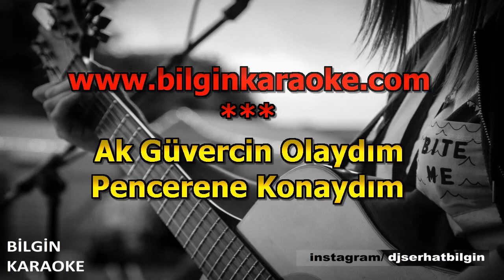Vasviye Şabanova - Ak Güvercin Olaydım (Karaoke) Orjinal Stüdyo